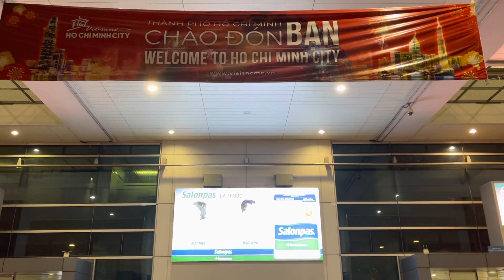RỒI XONG !! XỬ LÝ NGHIÊM PHẠT 11 TRIỆU TÀI XẾ TAXI TẠI SÂN BAY I VIỆT KIỀU CẦN CHÚ Ý KHI ĐÓN TAXI I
Cập nhật sân bay quốc tế Tân Sơn Nhất Ga đến.Tiếp tục đông vui, nhiều kiều bào về nước.Kính mời quý vị và các bạn vui lòng cùng xem video nhé.